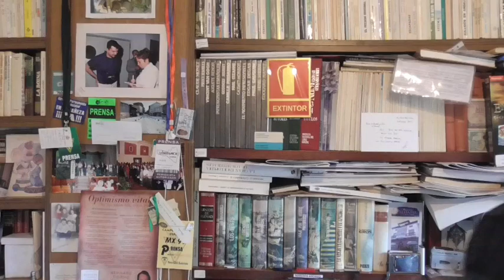I Malentendido con Embutidos Rodríguez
anécdotas de un periódico local
en 20 años de historia
capítulo I